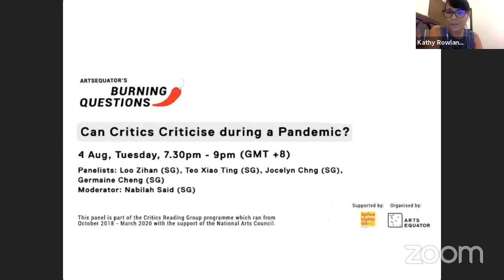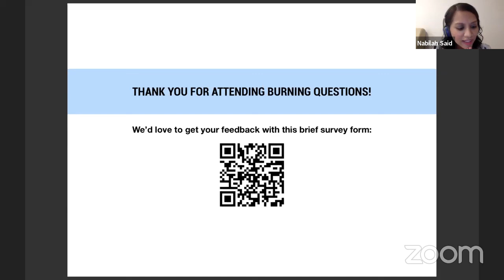Can Critics Criticise during a Pandemic?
ArtsEquator presented Can Critics Criticise during a Pandemic? livestreamed on the global, commons-based, peer produced HowlRound TV network at howlround.tv on Tuesday 4 August 2020 at 7:30 p.m. SGT (Singapore, UTC +8) / 8:30 p.m. KST (Seoul, UTC +9) / 12:30 BST (London, UTC +1) / 13:30 CEST (Berlin, UTC +2) / 7:30 a.m. EDT (New York, UTC -4)

As the work of artists evolve with the restrictions of COVID-19, do critics also need to reassess how they look at performance? Four critics, Loo Zihan, Teo Xiao Ting, Jocelyn Chng and Germaine Cheng discuss their responses as more and more performances go online, and whether it has led to a recalibration or softening of their critical eye. What really is the role of the critic during a crisis? Do we put criticality on pause, in favour of a more empathic, care-centred approach as other pressing issues loom large? This panel is moderated by Nabilah Said.

In a matter of just months, the making, distribution and audiences’ experience of arts has undergone rapid changes. From abrupt cancellations of major festivals, to shuttering of galleries and theatres, new online avenues emerged to make and share arts.

At the same time, COVID-19 has exposed the extreme precarity of the arts sector. As arts workers face a real existential threat, it is society at large that will be impoverished if artists can no longer make and present their work. Now more than ever, we need artists to challenge assumptions and imagine new futures.

This series of four talks, organised by ArtsEquator, attempts to ask some big questions. Being in the middle of an unpredictable global crisis precludes easy answers. Burning Questions offers a space for regional voices to dialogue and discuss some of the unasked questions facing the arts community.